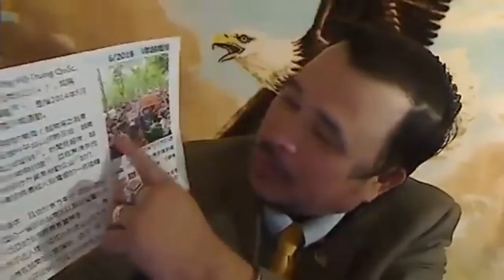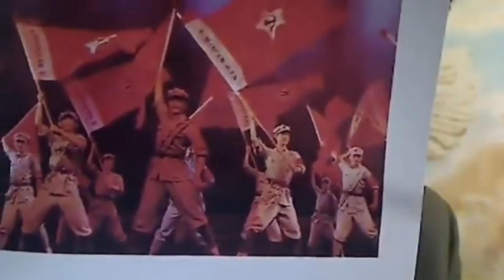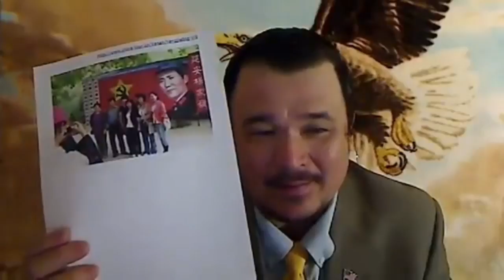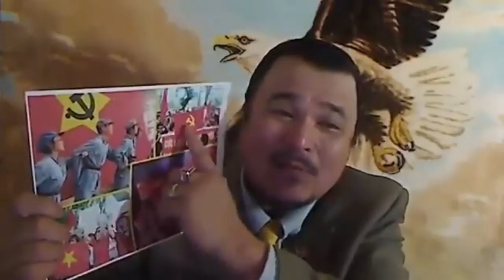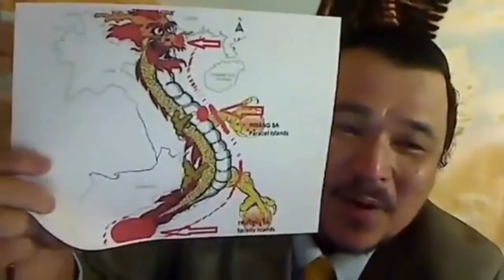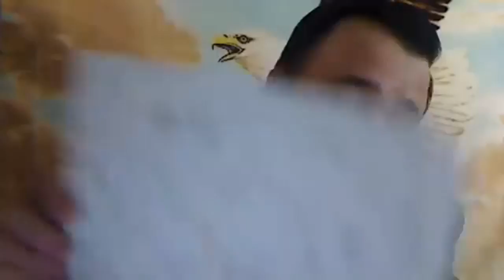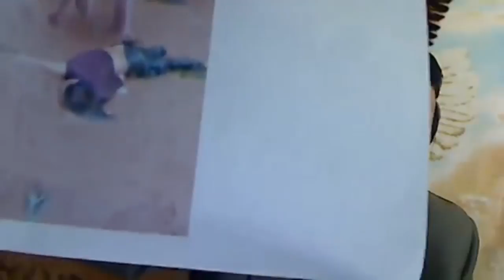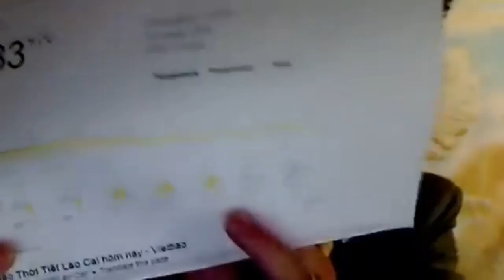Bằng chứng giặc Tàu đã đang manh tâm đô hộ nước Việt Nam ta